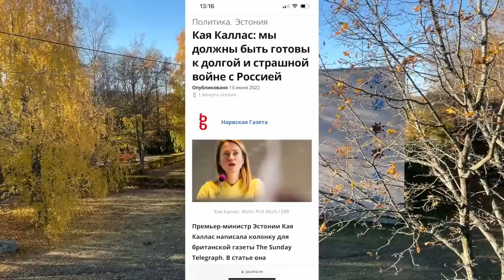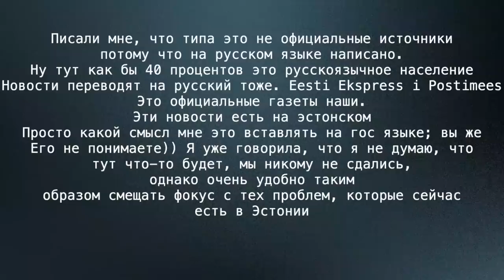Влог| Как относятся к русским в Эстонии? Есть ли Русофобия? И почему мы не уезжаем?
- телеграмм с находками AliExpress и joom 🌳🌳🌳

РЕЦЕПТ АДЖИКИ ВЗЯЛИ У ЭТОЙ ДЕВУШКИ, но по вкусу добавляли свои приправы.

Давайте дружить:)